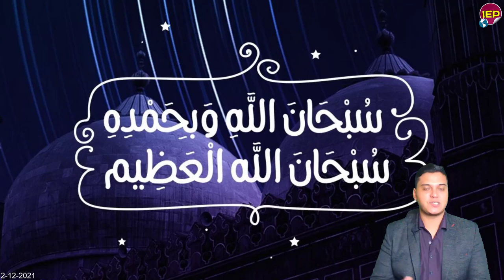بيان عاجل من المتحدث الرسمي والجيـ,ـش المصري يشأن سد النضهة🔴 منذ قليل